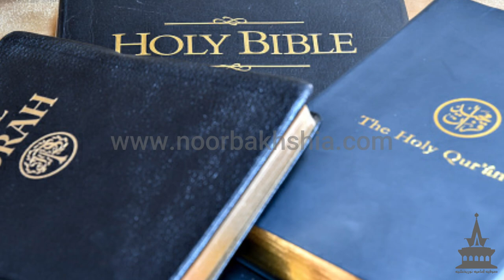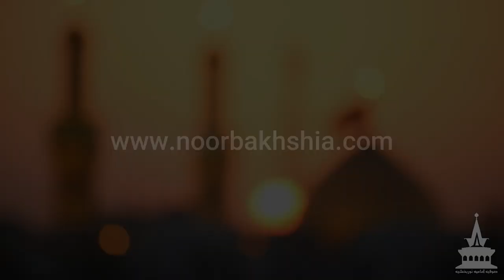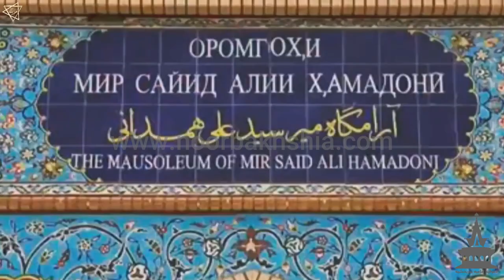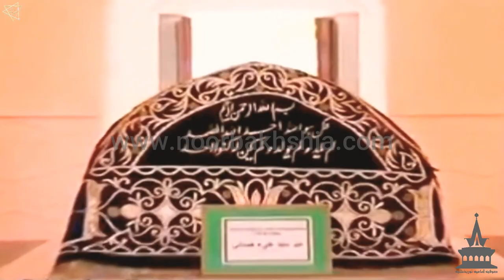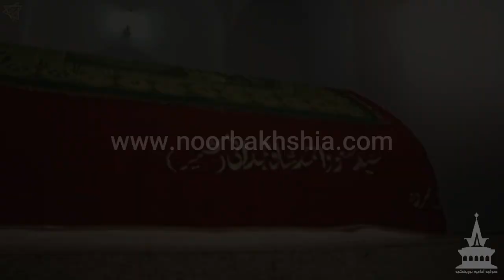Documentary About Sofia Imamia Noorbakhshia Sect || صوفیہ امامیہ نوربخشیہ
About Noorbakhshia
Sofia Imamia Noorbakhshia is a school of Islamic jurisprudence that emphasizes Muslim Unity. Its very foundations rest on the belief in Allah, Angels, Prophets, Day of Judgement, Holy Quran and other Holy Islamic Scriptures revealed upon previous Prophets. While, practices include Prayers (five times in a day) Fasting of Ramadan, Zakah, and Pilgrimage journey to Kaaba.